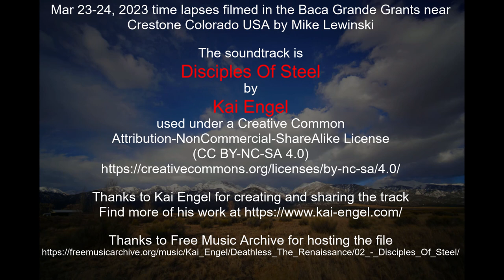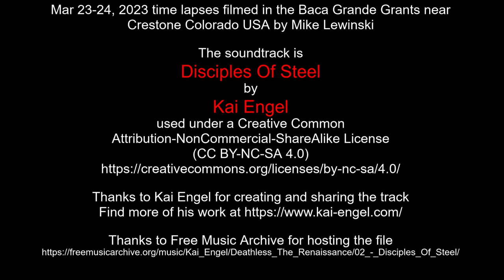Mar 23-24, 2023 time lapses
Thanks to Kai Engel for creating and sharing the track